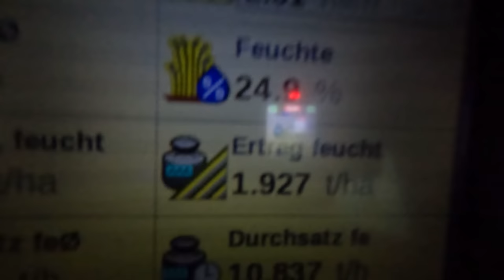Vlog #178 Sonnenblumen dreschen im Januar 2023! Wird das noch was?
John Deere
Volmer Culex
Stip-Till

Kameraeinbindung